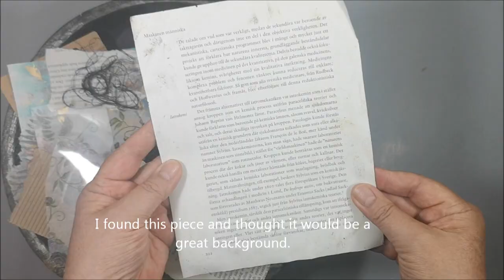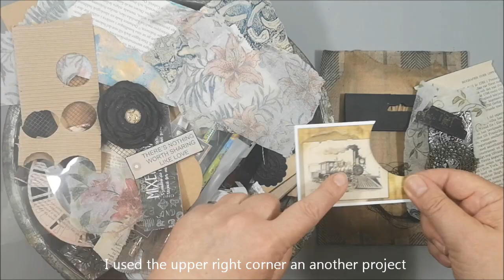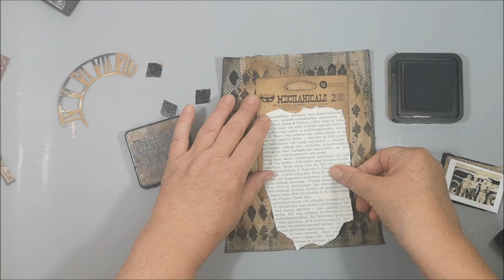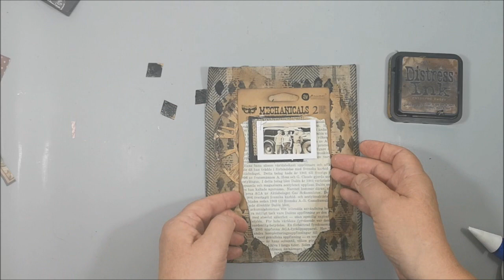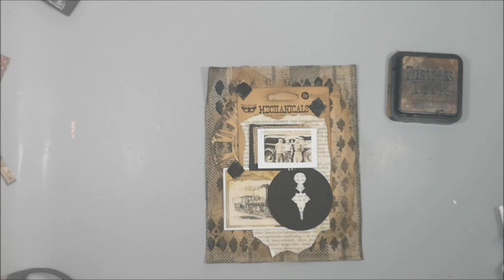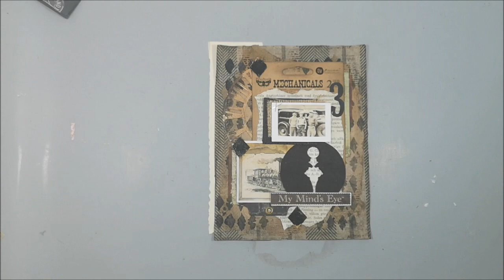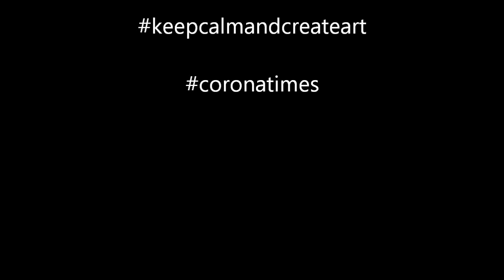Art Journal & Mixed Media - Collage with saved treasures